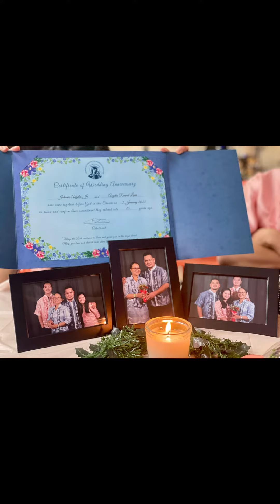14 January 2023